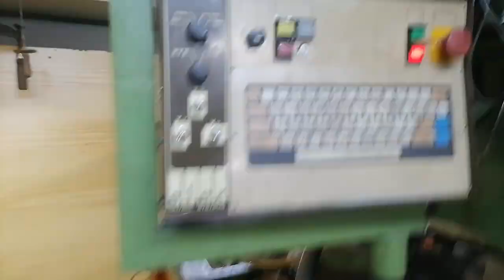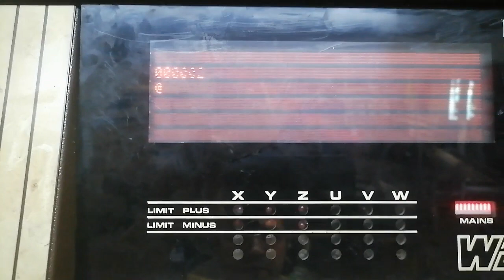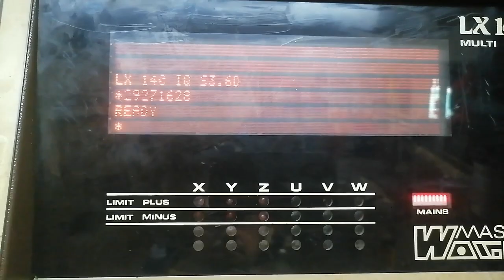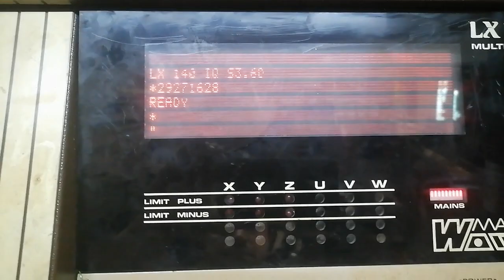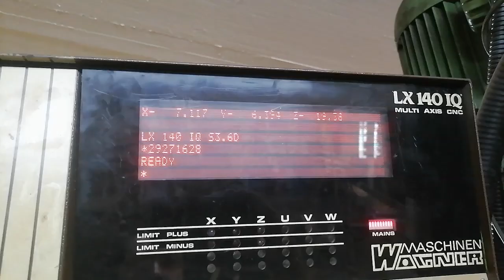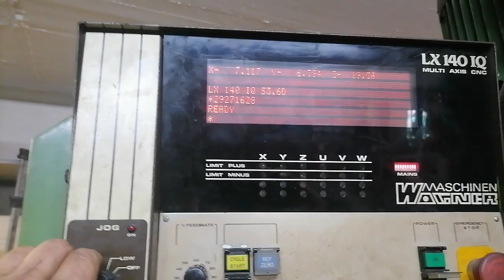PDP11 Repair Follow Up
This is a follow up to my recent series of videos in which I attempted to repair a PDP11 which was part of a CNC control system. I only had the PDP11 and none of the hardware so it was a real challenge. I recently returned the PDP11 to the owner so lets see how he got on.